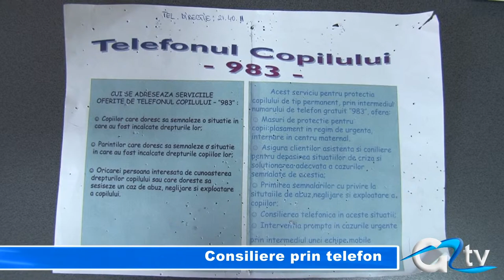CONSILIERE PRIN TELEFON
Numărul sesizărilor la telefonul Copilului Giurgiu 983 a fost mai mare în luna septembrie comparativ cu sesizările primite în celelalte luni ale anului. Dacă la începutul anului au  fost înregistrate câte 33 de apeluri în 30 de zile, în luna septembrie au fost înregistrate 42. Cele mai multe reclamații nu se referă însă la cazurile care necesită intervenția de urgență, ci la cazuri de încredințare a copilului în caz de divorț.